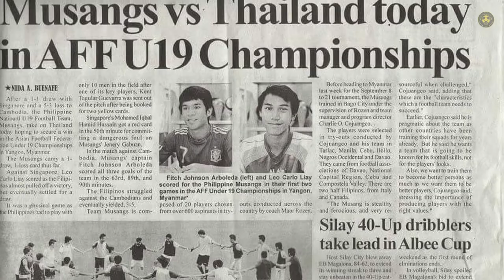Back of the Net: The Cavalry has Arrived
Kaya FC–Iloilo welcome their first new additions of 2021 – Fitch Johnson Arboleda and Jhan Jhan Melliza. Both players are experienced pros who have a history of impressing against Kaya. This year, they look to shine in yellow and black as they embark on their first run in Asian club football.